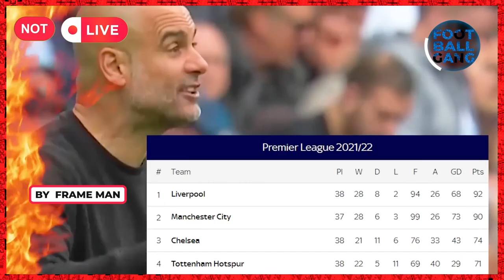1 in 1,000,000 Football Moments #1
1 in 1,000,000 Football Moments #1
1 in Million Moments in Football

crazy goal celebrations in football
football funniest moments
iconic celebrations football
BEST FOOTBALL EDITS - FAILS, GOALS & SKILLS l Football TikTok Compilation
football Top Ten
Comedy Shocking Moments in Womens Football 2023 _ PART 1